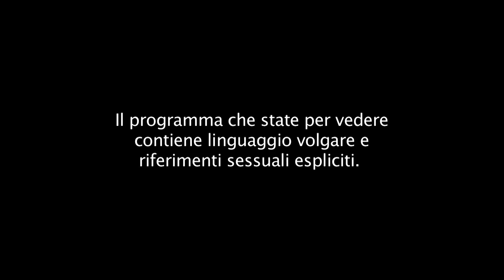Pigiama Party per l'ultima notte di festa | Floribama Shore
E' l'ultima notte nella casa di Floribama Shore. E il modo migliore è festeggiarlo tutti insieme

Un gruppo di ragazze e ragazzi che passa le vacanze a Panama City Beach sulle spiaggie che uniscono la Florida e l'Alabama, tra feste pazze, storie d'amore, drammi e risate! Per staccare dalla vita reale e cercare di capire cosa fare del proprio futuro. Ecco Floribama Shore!

Tutti i video di Floribama Shore e molto altro sul nostro sito